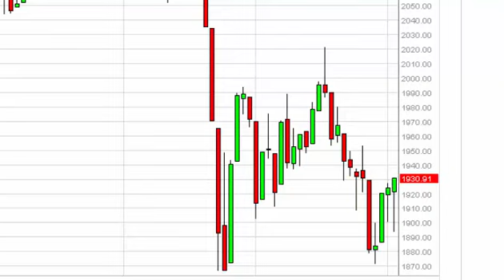S & P 500 Technical Analysis for October 5 2015 by FXEmpire.com